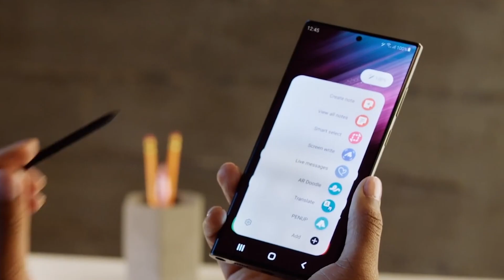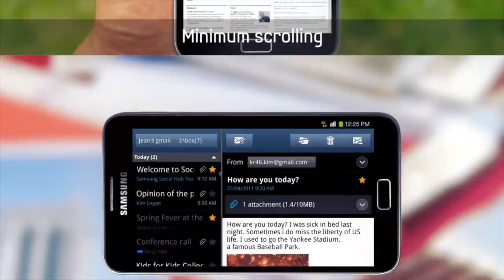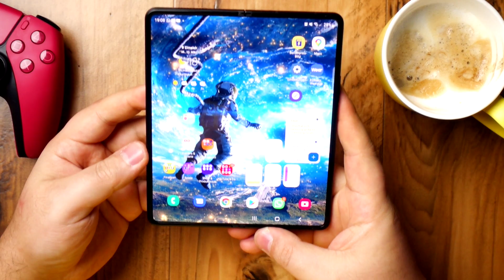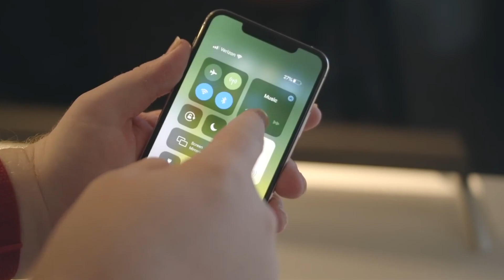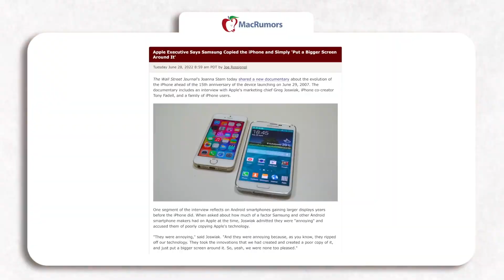Samsung Note 23 Ultra Neuigkeiten - Apple verärgert über Samsung - SKNK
Es gibt Neuigkeiten zum Samsung Galaxy Note 23 Ultra und warum Apple noch immer verärgert über Samsung ist.